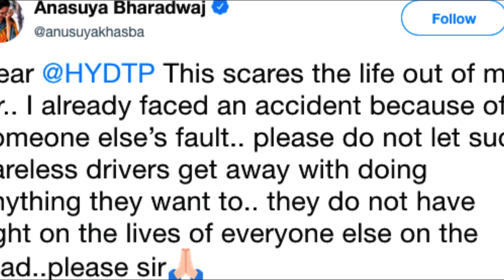Anchor Anasuya Complaints On Careless Driver | Anasuya Tweets To Traffic Police | Super Movies Adda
Anchor Anasuya Complaints On Careless Driver. Anchor Anasuya Tweets To Hyderabad Traffic Police to take care of Careless and Rash Drivers.
Super Movies Adda is the one stop destination for film updates from all over the world covering Hollywood, Bollywood to Tollywood ,Kollywood and Sandalwood